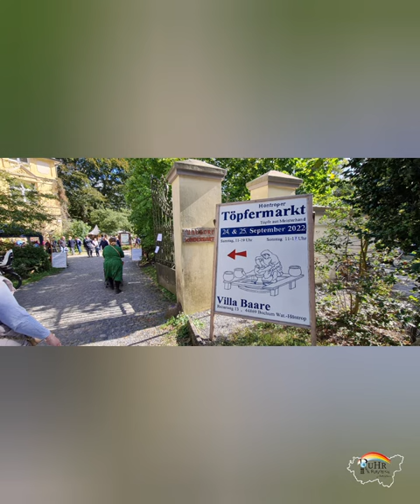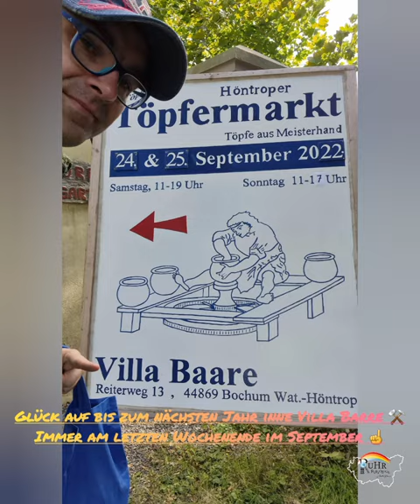Besuch beim alljährlichen Höntroper Töpfermarkt umme Ecke 2022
Wie letztes Jahr habe ich mit meiner Frau einen Spaziergang beim schönsten letzten sonnigen Sonntag vor Oktober mit dem Besuch des Höntroper Töpfermarktes gemacht. Schöne Eindrücke für euch bringe ich mit um vielleicht nächstes Jahr da hin zugehen.

Ein Butterfass und ein Frühlingsvogel haben nun eine neue Heimat gefunden.

Nächstes Jahr wieder am letzten Wochenende im September auf dem Gelände der Villa Barre in Wattenscheid - Höntrop.

Glück auf Euer @ruhrpottologeTV